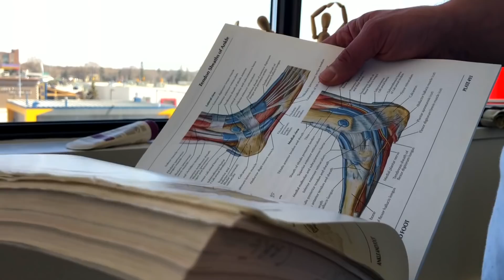Physiotherapist MAY have figured out what's wrong my Foot Injury (LET'S HOPE)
Triathlon Taren give an update on the foot injury that seems to be caused by tight calves as found out by his physiotherapist. Triathlon Taren goes to physiotherapy where the physiotherapist assesses the triathlon injury and prescribes a calf stretch routine.